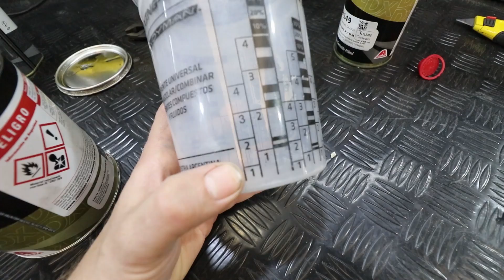Pintando el Toyota Celica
Esto quedo tremendooooooooo!! Le pido disculpas a todos los que en serio se dedican a esto... pero tienen que admitir, quedo mejor que antes seguro!!